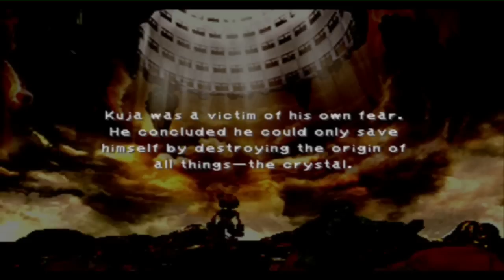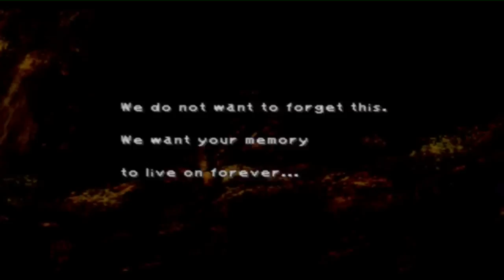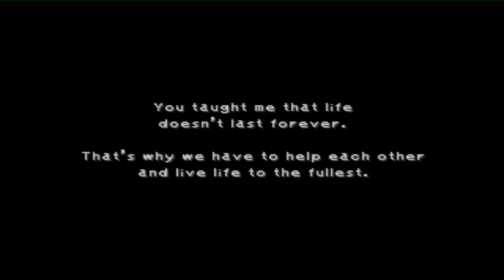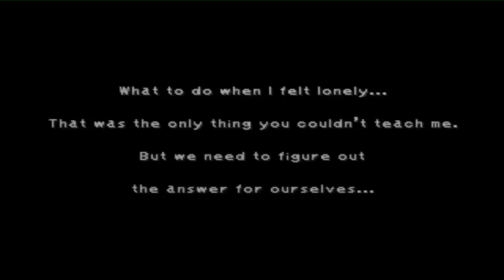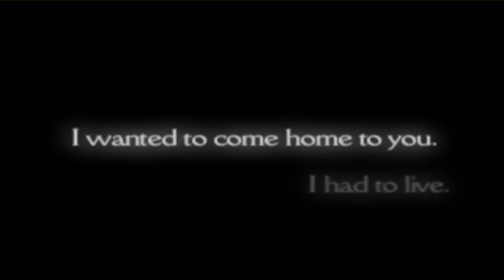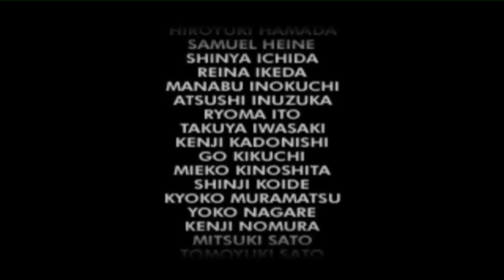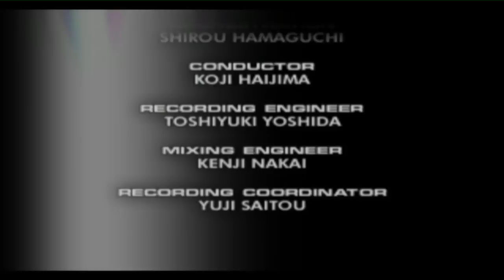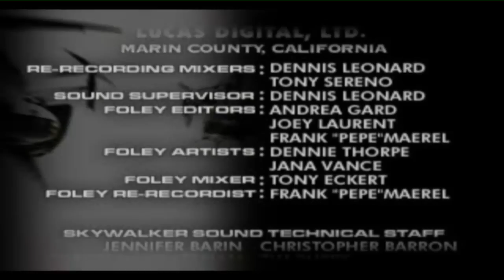Let's Play FINAL Fantasy IX Part 77 De Final Van De Fantasy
En zelfs een RPG zal een keer eindigen.